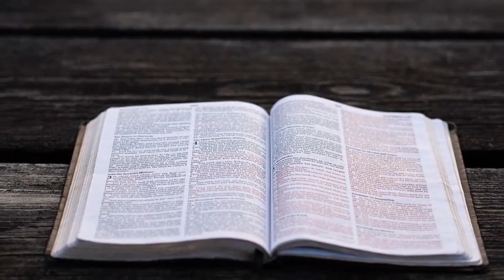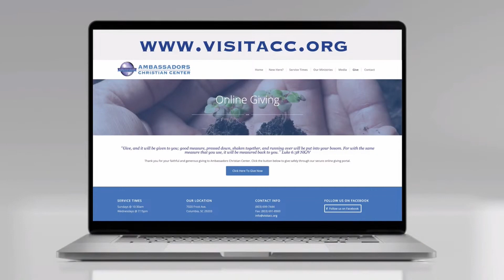Ambscc Media Live Stream 05-16-22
"The Triumph"
By 2BStudio